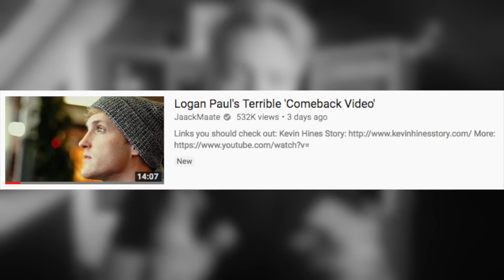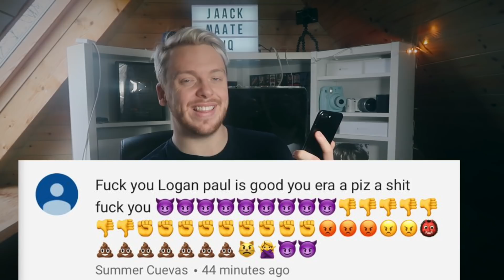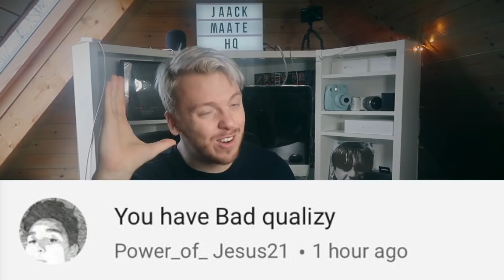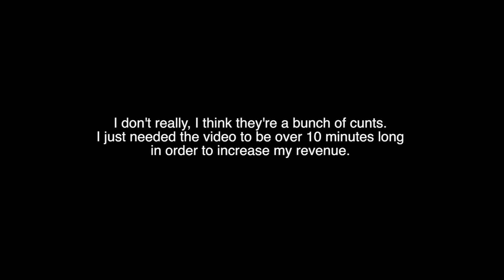I need to apologise to Logan Paul & his fans.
I am so sorry to Logan Poul.

Brand new videos (may contain rants) every Monday & Thursday 6pm.

(Never stop, please, I need this)